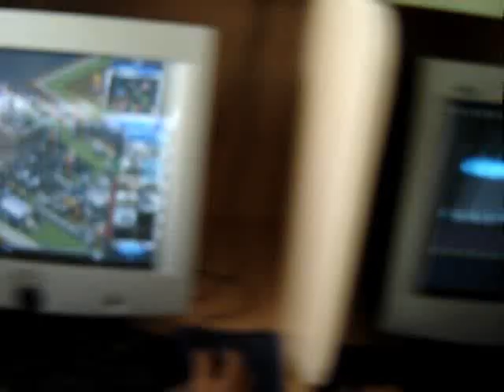Digital Dugout Music Video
Lolz having fun at Digital Dugout Internet Cafe. Music Chiksilog by Kamikaze.